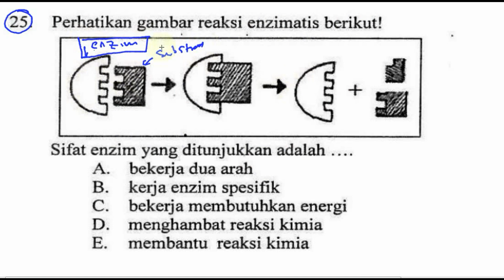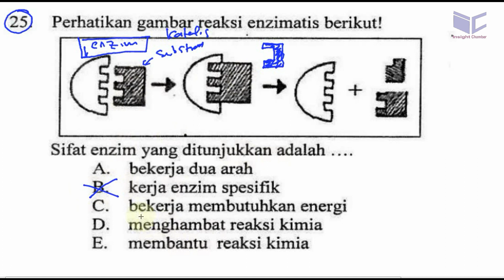UN SMA 2017 BIOLOGI pembahasan no 25 kerja enzime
25. Perhatikan gambar reaksi enzimatis berikut!

Sifat enzim yang ditunjukkan adalah
A. bekerja dua arah
B. kerja enzim spesifik
C. bekerja membutuhkan energi
D. menghambat reaksi kimia Q
E. membantu reaksi kimia Q